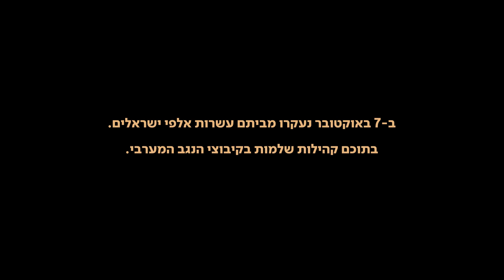שני צידי הגדר | מיזם הנגב המערבי והגליל | יד טבנקין וידי ערי